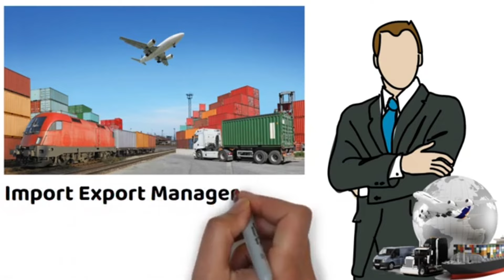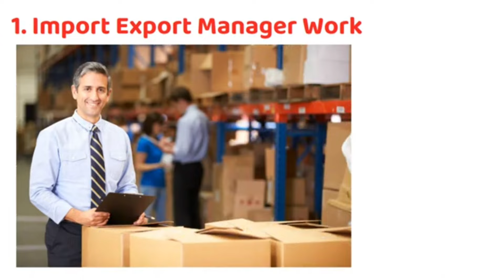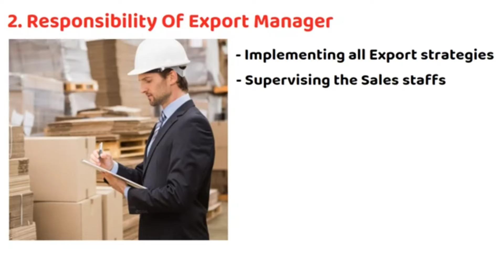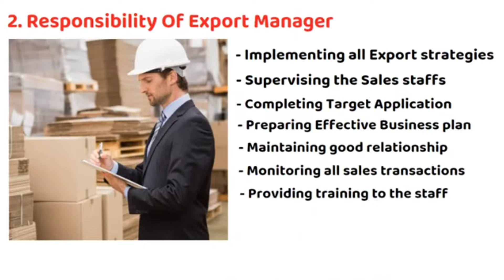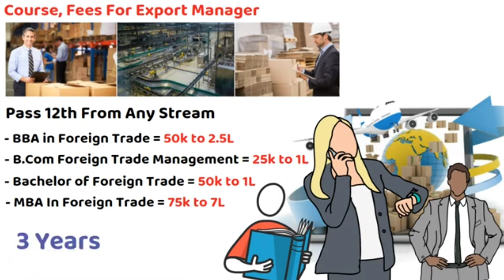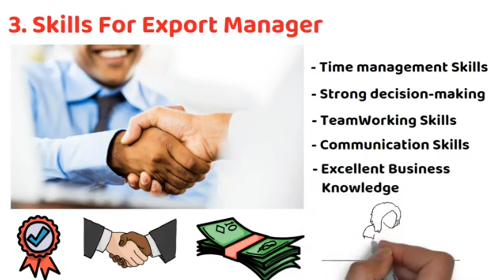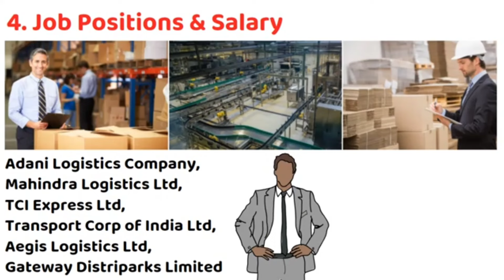Import Export Manager, Supply Chain Manager || Jobs After 12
► Salary 60,000Rs Banking Jobs After 12th || Clerk Kya Hota Hai  || Bank Manager Salary In India